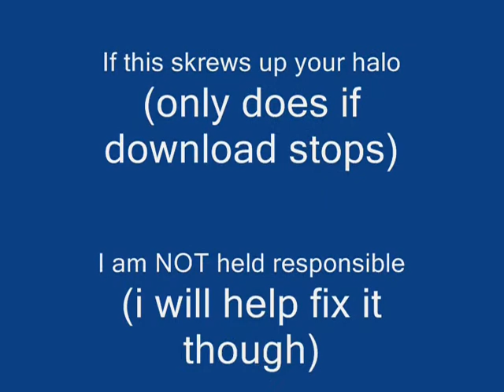halo deadisland mod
This is my mod that i put quite a bit of work into. Add me on xfire (awsomeseal) to get it. If your want me to use your skin for something PM on xfire. Thank you and just completely ignore the things below

yay fun woot free halo deathisland death island porn tags now boods hentai vagina anal xxx hot anime death note pie virgin mobile cingular phone cell dragon ball z linkin park dragon ball z runescape zezima guitar hero 3 2 1 naruto 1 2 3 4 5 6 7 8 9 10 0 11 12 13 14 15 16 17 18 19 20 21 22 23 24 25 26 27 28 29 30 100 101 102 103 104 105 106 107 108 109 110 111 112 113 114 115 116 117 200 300 hillary 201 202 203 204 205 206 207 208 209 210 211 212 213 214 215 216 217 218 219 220 bleach movie in the end